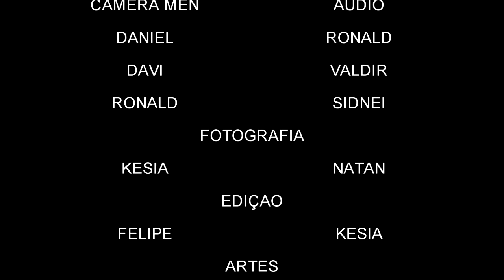PR CLAUDIO DE SOUZA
Um louvor pelo Pr Claudio de Souza, por mais um ano de vida que o Sr lhe concede (14/05/20116).